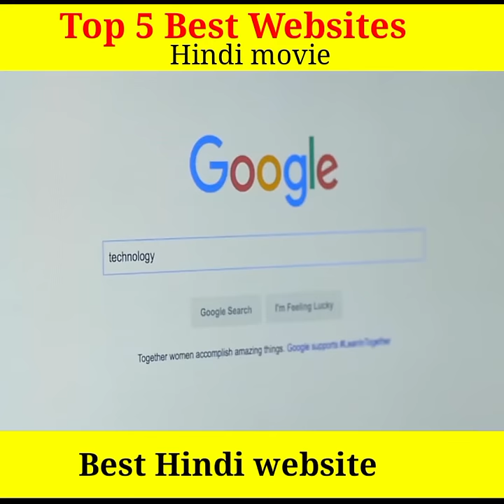Top5 movie website 2023 ||🤔 बेस्ट वेबसाइट South movie